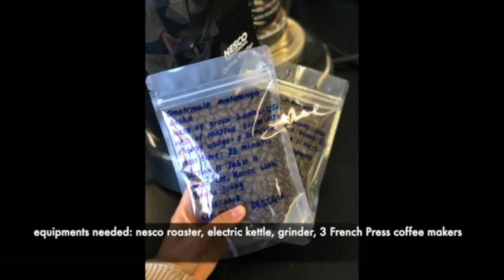我的影片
此视频有关我的影片